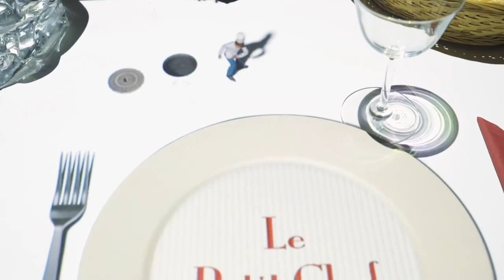3D PROJECTION MAPPING FOR HOTEL CONCEPT 9960289995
Dreampoint production